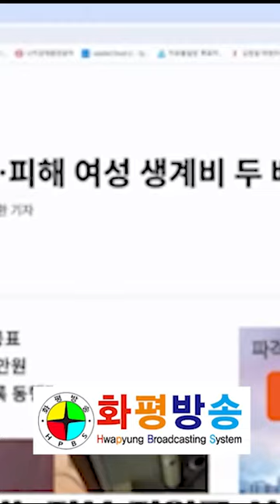[세로영상] 한명숙 뇌물 사건!!, 정부 지원금 실체!! _ 유재일 대표, 이영한PD 생방송 2024.06.14.